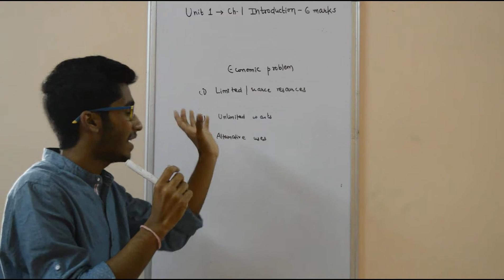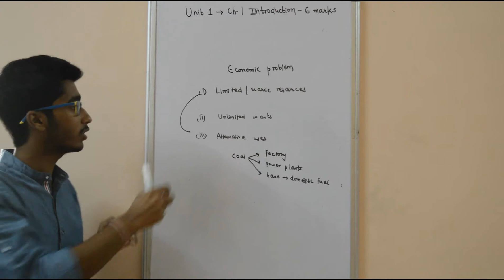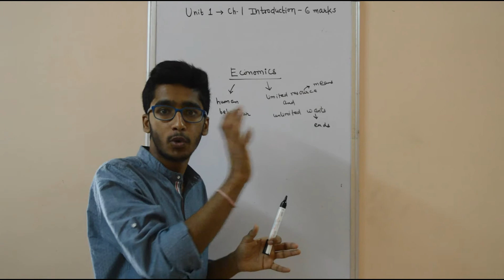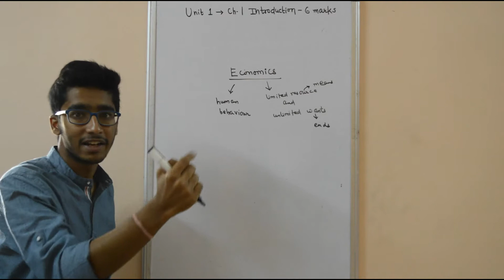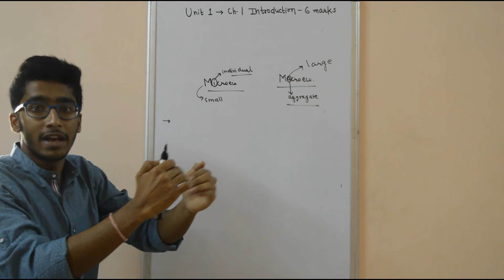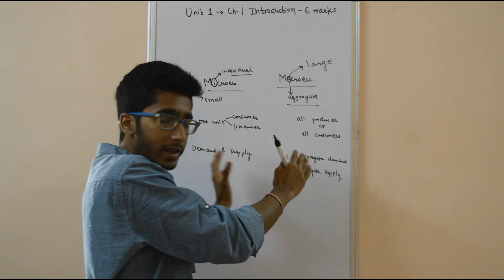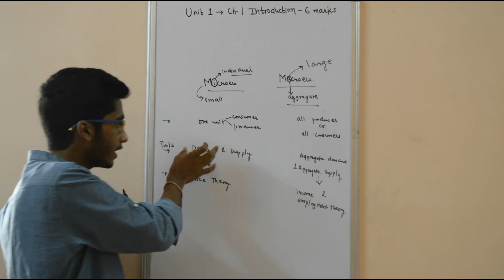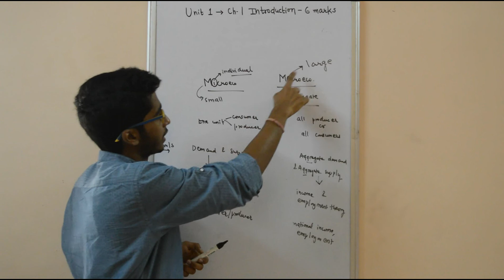Cbse Class 12th Economics-Microeconomics:Ch-1:INTRODUCTION;Part2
So here we have the continuation of part1. The topics that you would be catching here are- meaning of economics and understanding of terms: microeconomics and macroeconomics.The last topic of part 1:the economic problem has been completely discussed with example to give you all -a better perspective.
2nd april is on your way and so is ecomyway